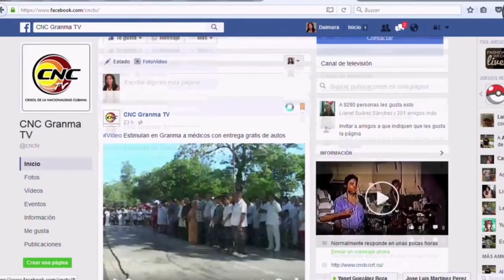CNCTVGranma: Juntos por la Vida